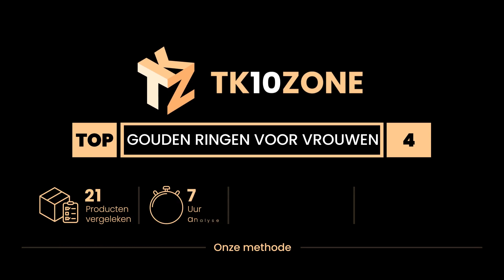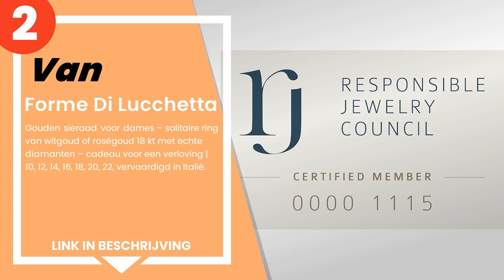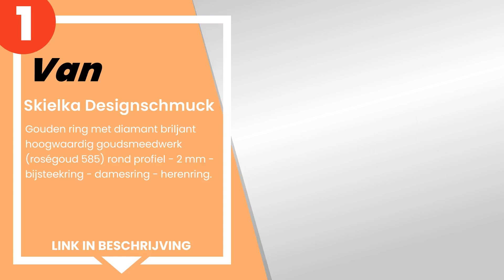De 4 beste gouden ringen voor vrouwen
1) Skielka Designschmuck - G... »
2) Forme Di Lucchetta - Goud... »
3) Miore Damesring, 9 karaat... »
4) Miore rode robijn solitai... »

✋ Hier de 4 beste gouden ringen voor vrouwen, op de markt verkrijgbaar.

-- Tijdindicatoren (Tijdstempels) --

00:00 - Intro
00:08 - 4) Miore rode robijn solitaire verlovingsring uit 9 kt 375/1000...
00:36 - 3) Miore Damesring, 9 karaat, 375 goud, solitair, blauwe saffie...
01:05 - 2) Forme Di Lucchetta - Gouden sieraad voor dames – solitaire r...
01:45 - 1) Skielka Designschmuck - Gouden ring met diamant briljant hoo...